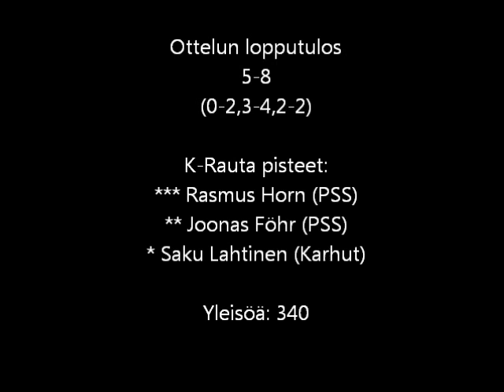Maalikooste Karhut vs PSS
Maalikooste Divariottelusta Porin Karhut - PSS 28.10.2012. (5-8).